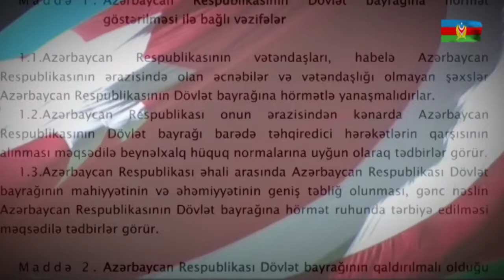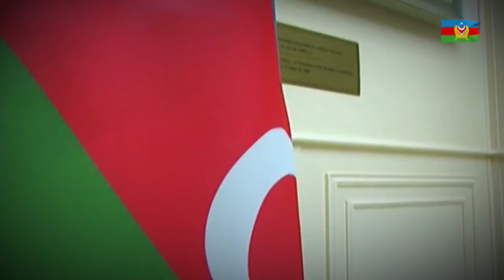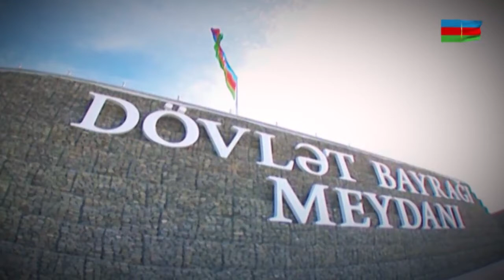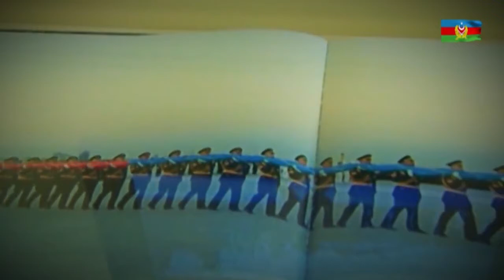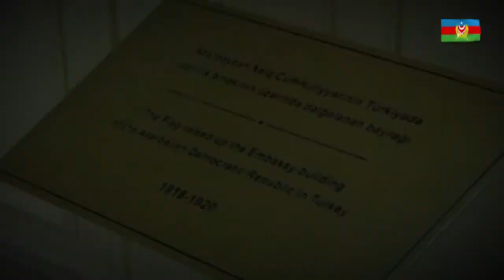9 ноября - День государственного флага Азербайджанской Республики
9 noyabr - Azərbaycan Respublikasının Dövlət Bayrağı Günü